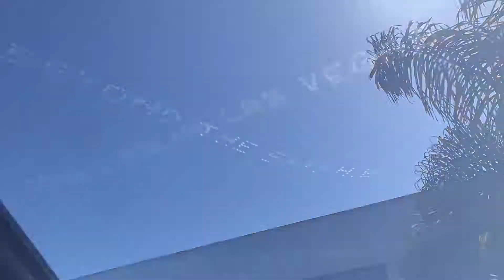Fun in California 2019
Family trip in a hellcat while in Malibu, California and most of LA back in July. 😁